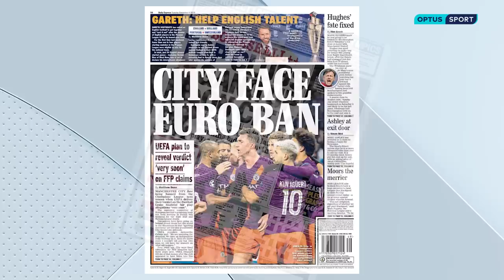EXPLAINED: A dummy's guide to Manchester City's alleged breaches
The Premier League has charged Manchester City with more than 100 breaches spanning nine years. Here's everything you need to know about the bombshell news.

Optus Sport is the home of the Premier League, LaLiga, J.League, FA Women's Super League & FIFA Women's World Cup 2023.